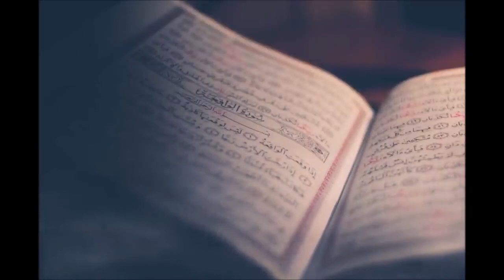Allah Ki Madad Kab Aati Hai | Nouman Ali Khan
Mai Islam Ki Taraf Wapis Kese Aya | How I Came Back to Islam | Nouman Ali Khan